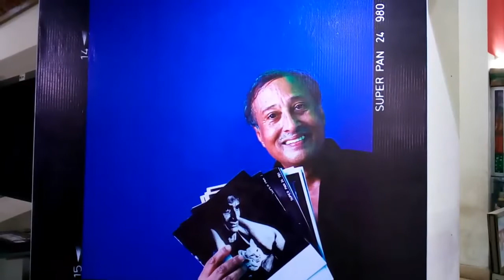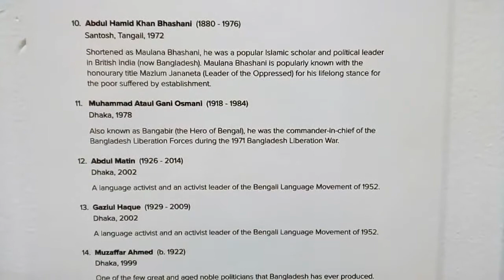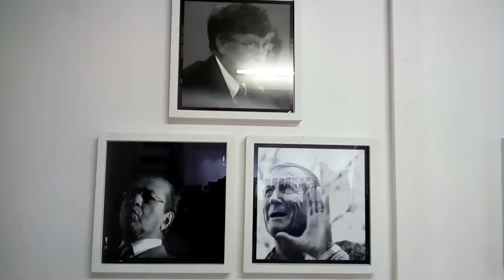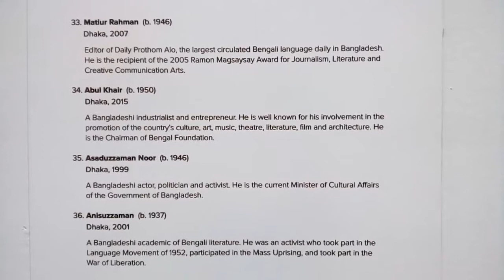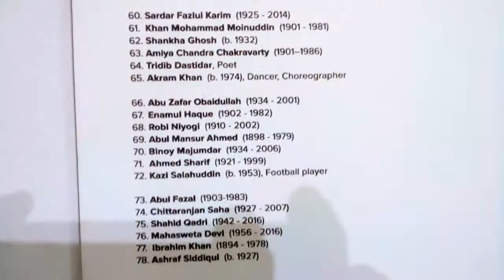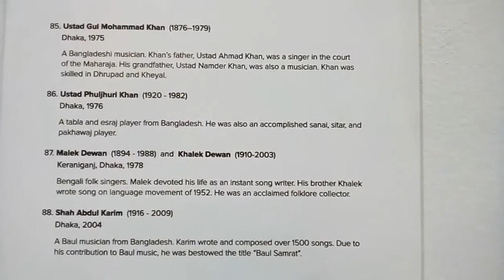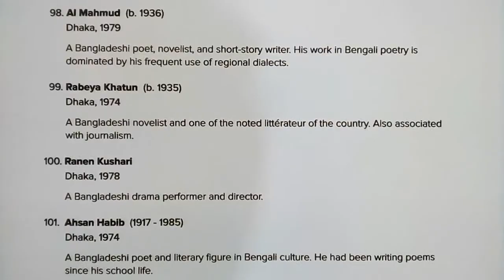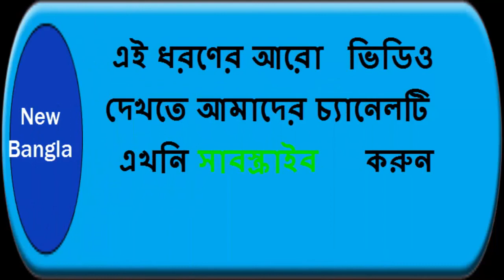আলোকচিত্র প্রদর্শনী: নাসির আলী মামুনের ফটোজিয়াম প্রদর্শনী | New Bangla TV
শৈল্পিক ফটোশিল্পী নাসির আলী মামুন। ক্যামেরার ফ্রেমে যা বন্দি করেন সেটাই যেন শিল্প হয়ে ওঠে। নিখুঁত কারুকাজে তার ছবি যেন কথা বলে। ফটোশিল্পের ভুবনে তিনি এক জীবন্ত কিংবদন্তি। খ্যাতিমান এই আলোকচিত্রীর ছবি নিয়ে জাদুঘরে শুরু হয়েছে ‘ফটোজিয়াম’ শীর্ষক আলোকচিত্র প্রদর্শনী।

৩ মে ২০১৮ পর্যন্ত এ প্রদর্শনী চলবে। ১২৩টি সাদাকালো পোর্ট্রেট আলোকচিত্র দিয়ে সাজানো হয়েছে ২৪ দিনের এই প্রদর্শনী। শনি থেকে বৃহস্পতিবার সকাল সাড়ে ১০টা থেকে রাত ৮টা এবং শুক্রবার দুপুর আড়াইটা থেকে রাত সাড়ে ৮টা পর্যন্ত প্রদর্শনীটি সবার জন্য উন্মুক্ত।

শিল্পী নাসির আলী মামুনের এটা ৫৭তম প্রদর্শনী। জাতীয় ও আন্তর্জাতিক পর্যায়ের খ্যাতিমানদের সাদা-কালো ছবি এতে প্রদর্শিত হবে।

বঙ্গবন্ধু শেখ মুজিবুর রহমান, মওলানা আবদুল হামিদ খান ভাসানী, ভাষাসৈনিক আবদুল মতিন, গাজীউল হক, মুক্তিযুদ্ধের সর্বাধিনায়ক আতাউল গনি ওসমানী, মাদার তেরেসাসহ বিশিষ্টজনদের পোর্ট্রেট স্থান পেয়েছে এই ক্যামেরাশিল্পীর আলোকচিত্রে।

জাদুঘরের নলিনীকান্ত ভট্টশালী গ্যালারিতে এ প্রদর্শনীর উদ্বোধন করেন ইমেরিটাস প্রফেসর ড. আনিসুজ্জামান।

এতে প্রধান অতিথি ছিলেন সংস্কৃতিমন্ত্রী আসাদুজ্জামান নূর।

অতিথি ছিলেন দৈনিক প্রথম আলো সম্পাদক মতিউর রহমান, বেঙ্গল ফাউন্ডেশনের চেয়ারম্যান আবুল খায়ের।

সভাপতিত্ব করেন জাতীয় জাদুঘরের মহাপরিচালক ফয়জুল লতিফ চৌধুরী।

উদ্বোধনী অনুষ্ঠানে বক্তারা বলেন, নাসির আলী মামুন দেশের শ্রেষ্ঠ পোট্রেট আলোকচিত্রশিল্পীদের মধ্যে অন্যতম। তিনি সৃষ্টিশীল এবং খ্যাতিমান ব্যক্তিত্বদের বিভিন্ন দুর্লভ মুহূর্ত তার ক্যামেরায় বন্দী করে চলেছেন পরম মমতায়।

আর্টকন-এর সার্বিক সহযোগিতায় আয়োজিত এ প্রদর্শনীটি জাতীয় অধ্যাপক আবদুর রাজ্জাককে উৎসর্গ করা হয়েছে।

প্রধান অতিথি ছিলেন সংস্কৃতিমন্ত্রী আসাদুজ্জামান নূর। প্রদর্শনীর উদ্বোধন করেন এমিরেটাস অধ্যাপক আনিসুজ্জামান। বিশেষ অতিথি ছিলেন প্রথম আলোর সম্পাদক মতিউর রহমান, বেঙ্গল ফাউন্ডেশনের চেয়ারম্যান আবুল খায়ের।

অধ্যাপক আনিস্জ্জুামান বলেন, ‘আমার মতে, যেকোনো রঙিন ছবির চেয়ে সাদা-কালো ছবির স্থায়িত্ব বেশি। মামুনের ১২৩টি সাদা-কালো আলোকচিত্রে যারা উঠে এসেছেন, তাদের মুখাবয়বে চারিত্রিক ও পেশাগত বৈশিষ্ট্যের আভাস মিলে। প্রতিটি ছবি শৈল্পিক সুষমামণ্ডিত। এখানেই মামুনের কৃতিত্ব, যেকোনো মানদণ্ডে মামুনকে বড় মাপের শিল্পী বলা যায়।’

আসাদুজ্জামান নূর বলেন, ‘মামুনকে আমি পাগলই বলব! মামুন সারা জীবনভর তার ক্যামেরার মাধ্যমে মানুষের জীবনের গল্প বলে গেছে। ক্যামেরার সাথেই গোটা জীবন কেটেছে তার।’

প্রদর্শনী নিয়ে নাসির আলী মামুন জানান, এটি তার ৫৭তম একক আলোকচিত্র প্রদর্শনী। প্রদর্শনীতে এমন অনেক ছবি রয়েছে, যেগুলো আগে কোথাও প্রকাশিত হয়নি।

প্রদর্শনীতে বঙ্গবন্ধু শেখ মুজিবুর রহমানের বেশকটি আলোকচিত্র ঠাঁই পেয়েছে। ১৯৭১ সালের শুরুর দিকে পাকিস্তানি সামরিক জান্তার হামলায় নিহতদের স্মরণে ৩ মার্চ পল্টন ময়দানে এক শোকসভা অনুষ্ঠিত হয়। সেখানে মোনাজাত পরিচালনা করেছিলেন বঙ্গবন্ধু শেখ মুজিবুর রহমান। মোনাজাতরত অবস্থায় বঙ্গবন্ধুর ছবি তুলেছিলেন মামুন। সেই ছবি ঠাঁই পেয়েছে এই প্রদর্শনীতে। এছাড়াও ১৯৭৩ সালের সেপ্টেম্বরে তোলা বঙ্গবন্ধুর একটি হাস্যোজ্জ্বল প্রতিকৃতিও ঠাঁই পেয়েছে এই প্রদর্শনীতে, যা আগে প্রদর্শন করেননি মামুন।

প্রদর্শনীতে রয়েছে মওলানা আবদুল হামিদ খান ভাসানীর হাস্যোজ্জ্বল একটি ছবি, রয়েছে বাংলাদেশ কমিউনিস্ট পার্টির প্রতিষ্ঠাতা কমরেড মনি সিংহ, মুক্তিযুদ্ধের প্রধান সেনাপতি এম এ জি ওসমানীর ছবি রয়েছে এখানে।

ভাষা আন্দোলন, সংগ্রামের প্রেক্ষাপটে গুরুত্বপূর্ণ অবদান রাখা ভাষাসৈনিক আব্দুল মতিন ও ভাষা সংগ্রামী গাজিউল হকের ছবির পাশাপাশি রয়েছে বাংলার কবি ও কথাসাহিত্যিকদের আলোকচিত্র।

১৯৭৩ সালে কবি কাজী নজরুল ইসলামের একটি প্রতিকৃতি ঠাঁই পেয়েছে এখানে।

আলোকচিত্রে উঠে এসেছে কবি সুফিয়া কামাল, জসীমউদদীন, আহসান হাবীব, শামসুর রাহমান, সৈয়দ শামসুল হক,  কথাসাহিত্যিক হাসান আজিজুল হক, সুনীল গঙ্গোপাধ্যায়, হুমায়ূন আহমেদ, হুমায়ূন আজাদ, আহমেদ ছফার বিভিন্ন মুহূর্ত। রয়েছে ‘শিল্পাচার্য’ জয়নুল আবেদিন, ‘পটুয়া’ কামরুল হাসান, শিল্পী এস এম সুলতানের ছবি।

বিজ্ঞানী কাজী মোতাহার হোসেন ও এমিরেটাস অধ্যাপক আনিসুজ্জামানের ছবিও রয়েছে প্রদর্শনীর এক কোণে। দেখা গেল শাহ আবদুল করিমের একটি প্রতিকৃতি।

প্রদর্শনীতে ঠাঁই পেয়েছে মাদার তেরেসার ধ্যানস্থ মুখের পাশে ঢাকা সফরে আসা নোবেলজয়ী অর্থনীতিবিদ অর্মত্য সেন, নোবেলজয়ী কবি-সাহিত্যিক গুন্টার গ্রাসের ছবি।

২০০৯ সালে যুক্তরাষ্ট্র সফরে গিয়ে হোয়াইট হাউজে নাসির আলী মামুন তুলেছেন স্টিফেন হকিংয়ের ছবি।

প্রদর্শনীতে সংগীত জগতের তারকাদের মধ্যে সানাইবাদক ওস্তাদ বিসমিল্লাহ্ খান, পণ্ডিত রবিশঙ্কর, হরিপ্রসাদ চৌরাসিয়া, ওস্তাদ আমজাদ আলী খান, ওস্তাদ গুল মোহাম্মদ খান, তবলা মায়েস্ত্রো জাকির হোসেন ও আল্লারাখার নানা মুহূর্ত ও পারফরম্যান্সের ছবিও ঠাঁই পেয়েছে।

রয়েছে চলচ্চিত্রকার মৃণাল সেন, আলমগীর কবীর, অভিনেতা হুমায়ূন ফরিদী, আসাদুজ্জামান নূর, ফেরদৌসী মজুমদার ও রামেন্দু মজুমদারের ছবি।

প্রদর্শনীতে রয়েছে সাংস্কৃতিক সংগঠক সনজীদা খাতুনের প্রতিকৃতিও।